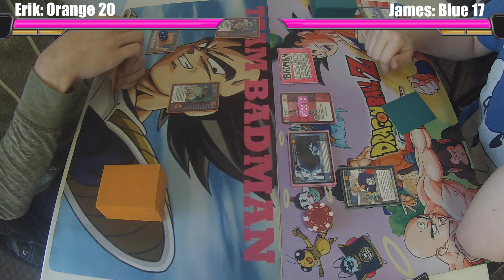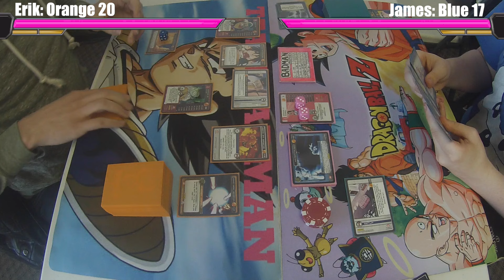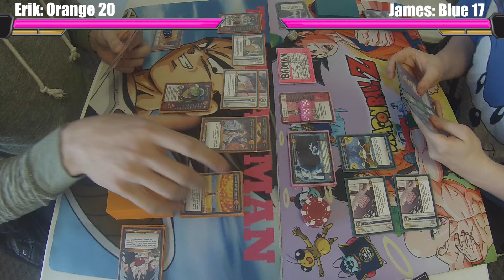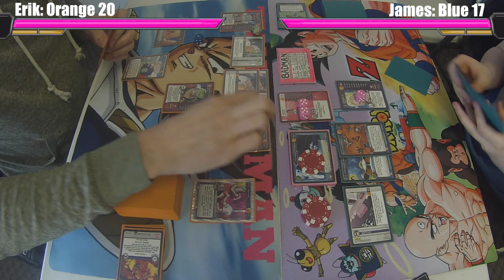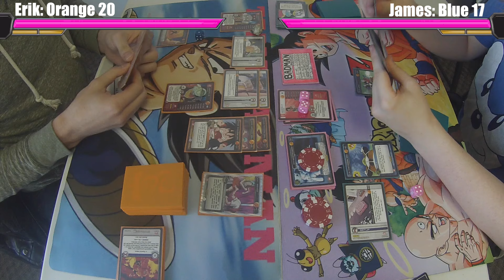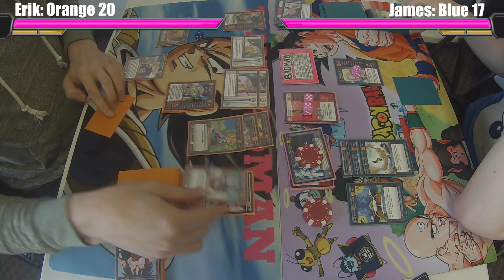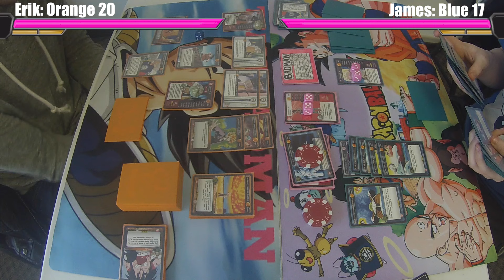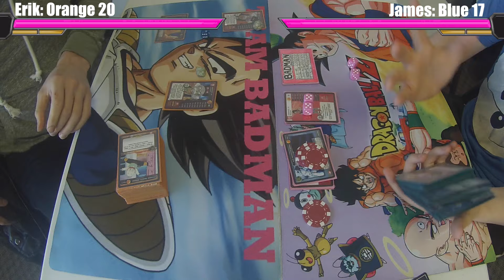Orange Adaptive 20 vs Blue Protective 17 - 12-06-15 - Team Badman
Team Badman is at it again with another night of testing! This time, it's creator vs. created, as Erik's Orange Adaptive Android 20 takes on James' Blue Protective Android 17. Will the great designer show why he's the most dangerous in the game, or will the sleeker and mightier Android show his overwhelming power?

Intro and outro music, "Breaking the Limits", written by Erik Benson.